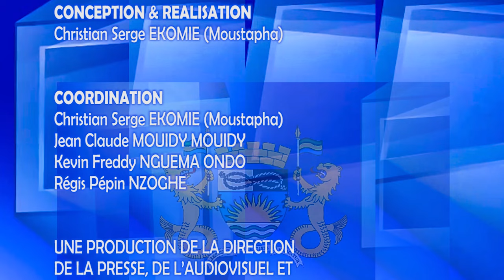MAIRIE DE LIBREVILLE: PREMIERE JOURNEE CITOYENNE DE L'ANNEE 2024 LE SAMEDI 06 JANVIER